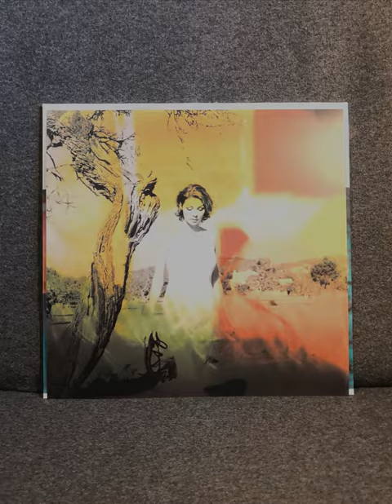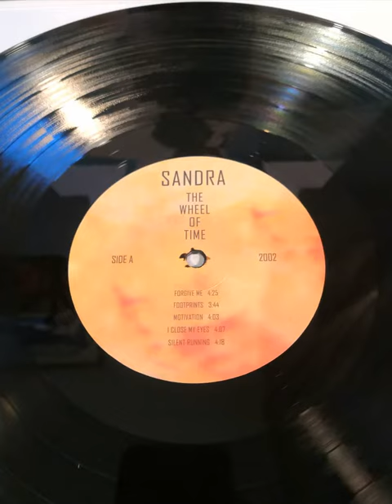SANDRA - The Wheel Of Time (vinyl/album)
SANDRA
« The Wheel Of Time »
Vinyl / Album
Produced By Michael Cretu and Jens Gad
2002